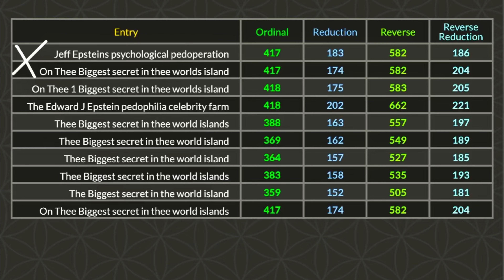Xi Jinping, Epstien’s Island & Vietnam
Same stuff with more stuff. I get better each time. ￼